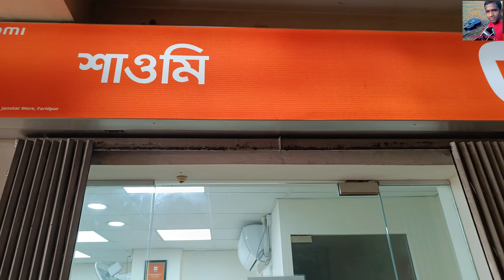আজকে গেলাম ফরিদপুর শাওমি সার্ভিস সেন্টার Ronju Vlog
আজকে গেলাম ফরিদপুর শাওমি সার্ভিস সেন্টার
Hello Everyone , This is Ronju, I Hope You All Are Doing Well
Here Is My Vlogs video ? Guess In The Comment Section . It Was A New Experience For Me & I Enjoyed A Lot 🥰 .

💙💙💙 আমার ফেসবুক পেইজের লিংক, ফলো করতে পারেন  👇 এবং একটা লাইক দিতে পারেন  👍 ।

💙💙💙 আমার ফেসবুক গ্রুপের লিংক ক্লিক করে যোগদান করতে পারেন  👇 এবং আপনাদের ভালোবাসা থাকবে সবসময় আমার সাথে আসুন এক সাথে সংগীত করি  👍 ।